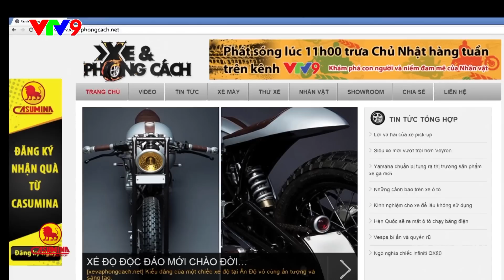Biker 48 - Chính Phạm [XE và PHONG CÁCH] - KAWASAKI Z300 - Tuổi trẻ tài cao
TẠP CHÍ XE VÀ PHONG CÁCH được phát sóng trên kênh VTV9 - Đài THVN lúc 9h30 sáng thứ 7 hàng tuần.
Follow Tạp Chí Xe và Phong Cách để cập nhật thông tin dành cho những người đam mê motor